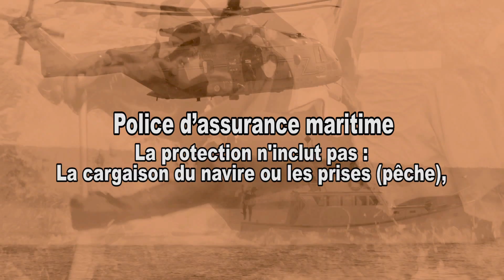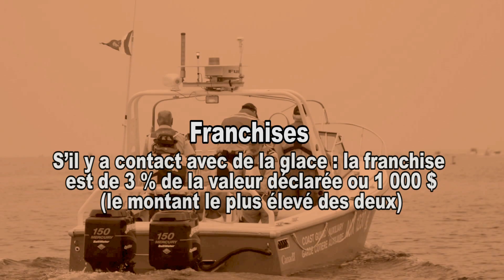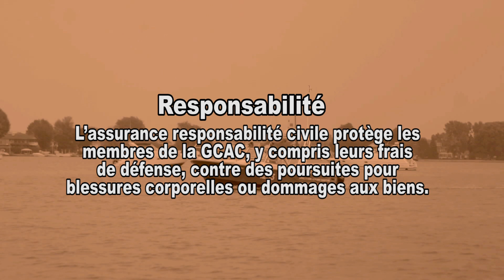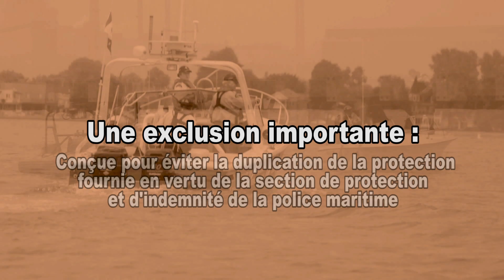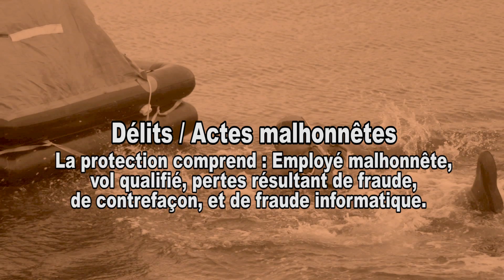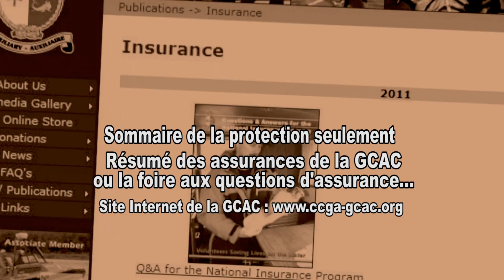GCAC: Couverture maritime et non-maritime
Description du plan d'assurance de la Garde côtière auxiliaire canadienne. Couverture Maritime et non-maritime. (Coque, machines et responsabilité civile.)